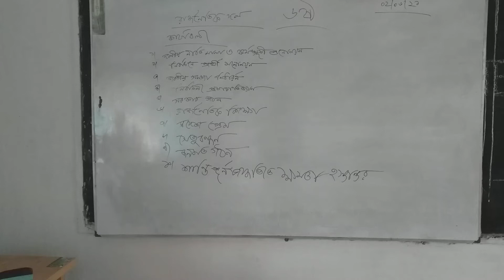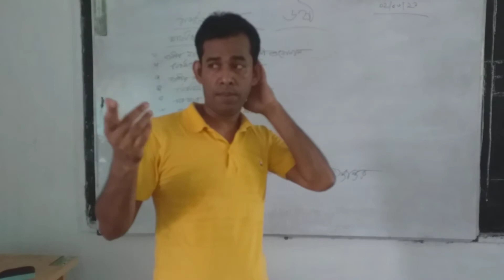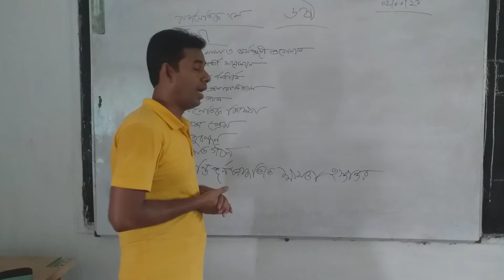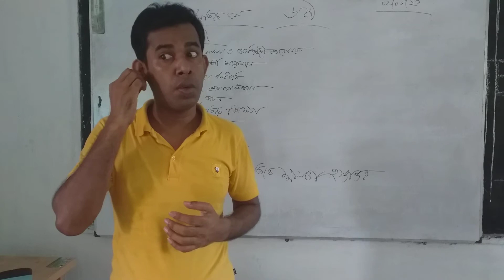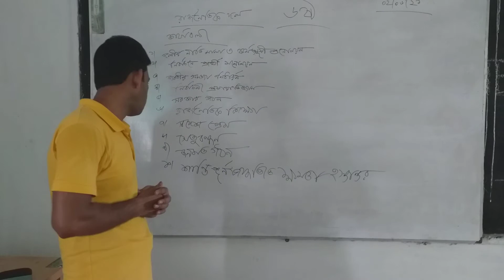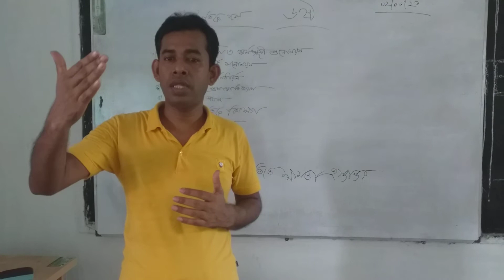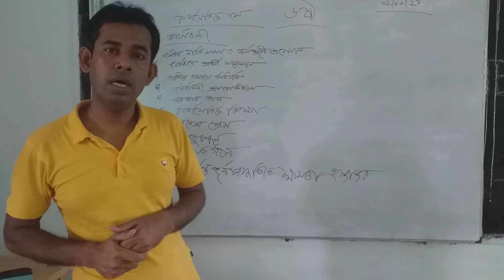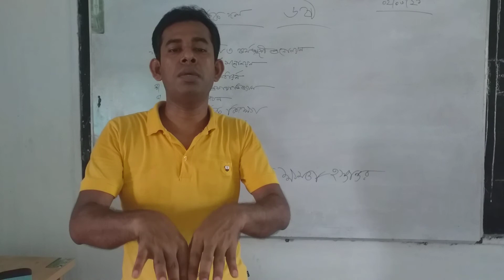3 June 2021